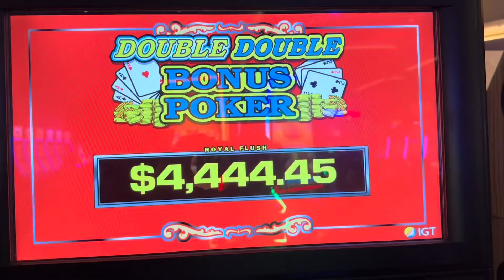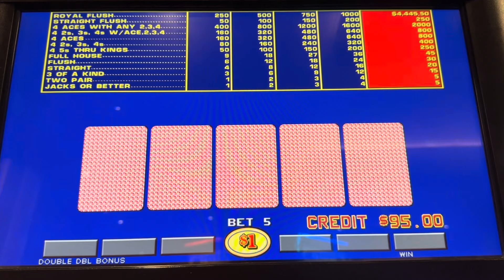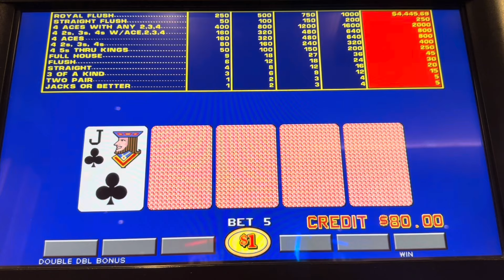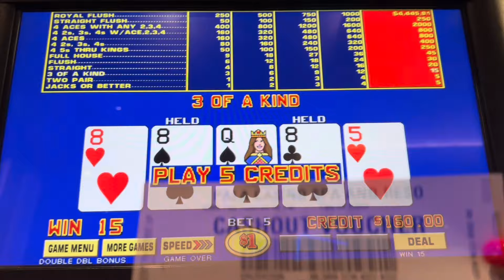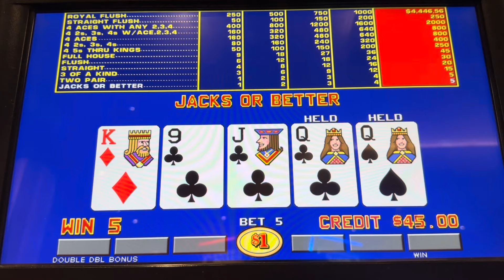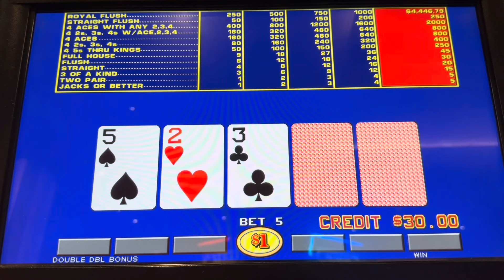Got to Love 9/6 Double Double! Video Poker at Pala Casino 18 E467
Part 18 of 🤷‍♀️ from my trip to ​⁠​⁠​⁠Pala Casino ​⁠ ​​⁠ 1/12/24-1/14/24